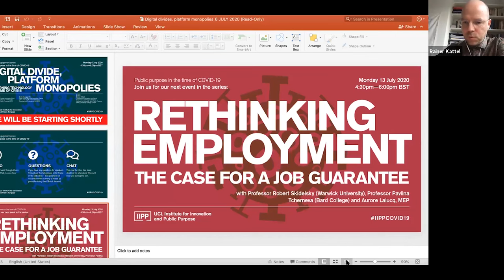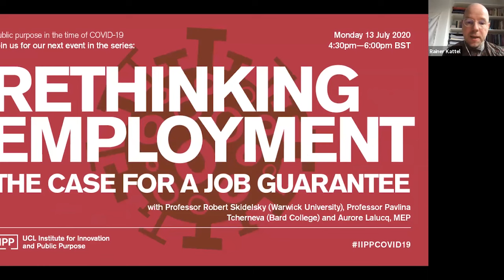Digital divide, platform monopolies: Governing technology in a time of crisis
COVID-19 has amplified long held concerns about the digital economy: the monopoly power of big tech, the lack of privacy, lagging government capabilities, and the digital divide between those with and without access. There is a vast potential for governments to change course and steer digitalisation towards societal ends and away from the value extractive model of monetising personal information. This webinar will discuss how governments across the world have seized this opportunity, from tracking apps to shaping markets through new digital platforms.

Speakers:
Francesca Bria is an innovation economist and digital policy expert whose work is located at the intersection of technology, geopolitics and the economy.
She is the President of the Italian Innovation Fund, the largest national fund to develop and grow the Italian innovation and venture capital system. Previously, Francesca was Chief Digital Technology and Innovation Officer for the City of Barcelona and Senior Programme Lead at Nesta, the UK Innovation Agency. In 2017, she founded the DECODE project, funded by the EU, to create tools to give individuals more control of what happens with their personal data. She is Senior Adviser on Digital Cities and Digital Rights for the United Nations and Honorary Professor at the Institute for Innovation and Public Purpose (IIPP). She has been listed as one of the top 50 women in tech by Forbes and as one of 100 women changing the world by Italian Magazine Repubblica "D". Follow Francesca on Twitter @francesca_bria

Giulio Quaggiotto is an expert in the social and international development aspects of innovation.
In his role with the UNDP he works with governments across the Asia Pacific region to develop innovative capabilities and generate solutions to complex development challenges. He is a Research Associate at MIT with a focus on user driven innovation. Previously, he was the Director of Community at Climate KIC and an Innovation Advisor for the Prime Minister’s Office in the UAE. Giulio’s career also includes stints at Nesta, the World Wide Fund for Nature (WWF) and the World Bank. He was also the manager of the Jakarta Lab of the UN Global Pulse, a flagship innovation initiative of the United Nations Secretary-General on big data for public policy. Follow Giulio on Twitter @gquaggiotto

Chair:
Rainer Kattel is a leading thinker on the organisational and institutional aspects of innovation and innovation policies.
His work has revealed the delicate balancing act for entrepreneurial states between enabling agility and experimentation whilst simultaneously providing stability to minimise long-term uncertainty. Recently, he has focused on the digital transformation of the public sector and its implications for public services, politics and markets. He has written and edited numerous books, including the forthcoming Innovation Bureaucracies (with Wolfgang Drechsler and Erkki Karo). For ten years he led the Ragnar Nurkse School of Innovation and Governance and has served as an expert for public organisations such as the Estonian Research Council, the OECD, UNDP and the European Commission. He leads Estonia’s Gender Equality Council and is a member of the E-Estonia Council. In 2013, he received Estonia's National Science Award for his work on innovation policy. Follow Rainer on Twitter @rainerkattel